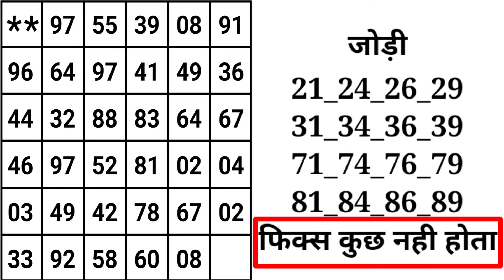May 4, 2024